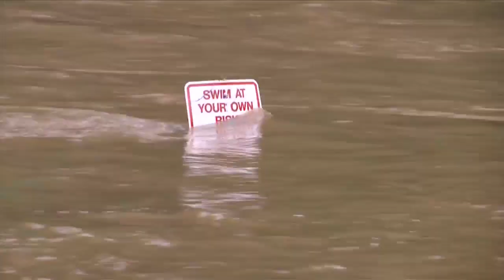Flooding in West Virginia; Some residents in Mercer and McDowell Counties being evacuated